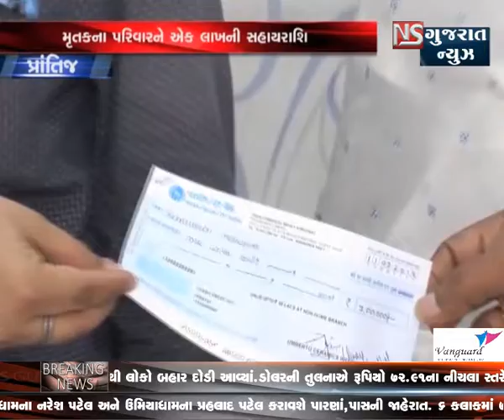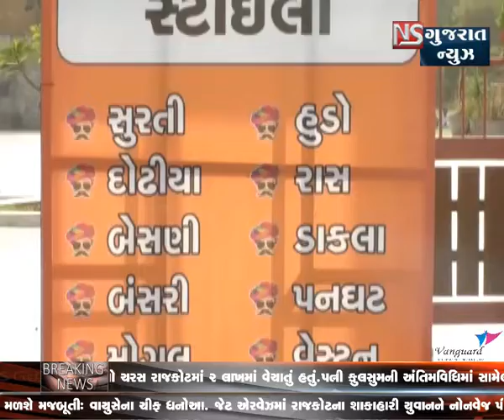KHABAR GUJARAT bulletine -5 || NS GUJARAT NEWS 12-09-2018